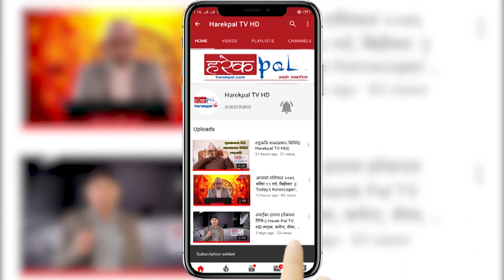खेल क्षेत्रलाई पनि कोरोना खोपको प्राथमिकतामा राखेका छौं : स्वास्थ्यमन्त्री तामाङ